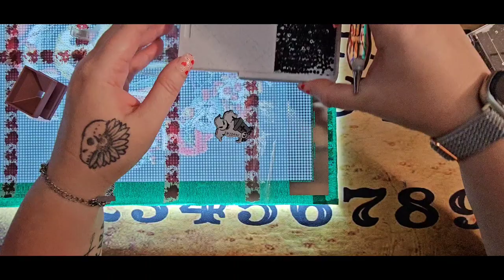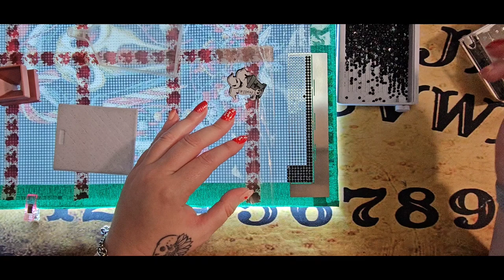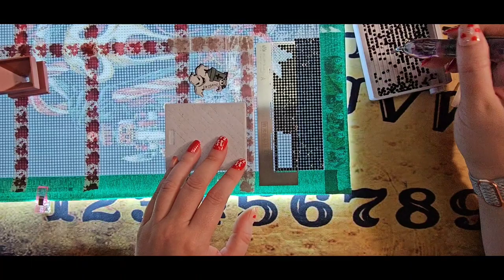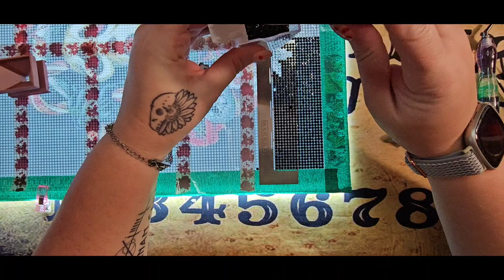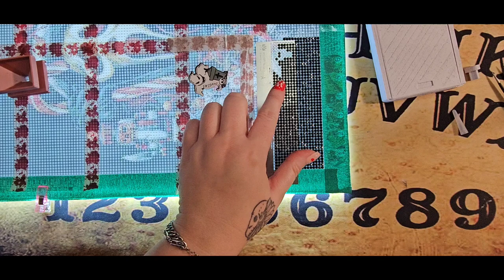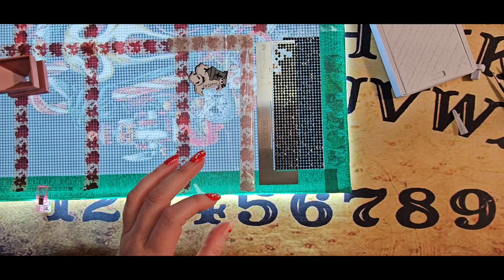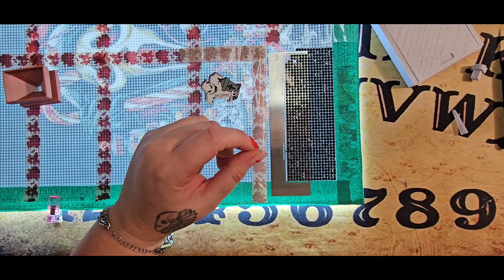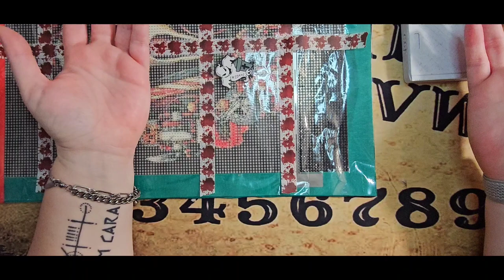WiP 'n' Chit #1: Get to know me while we Xmas Ghostface!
Our first WiP'n'Chit! Let's shoot the... chit! Come get to know the woman behind the hands! lol! Let's start on Xmas Ghostface and get to know each other!

So glad you stopped in and I'm glad you're here!

THE LINKS SUCK IN THE PREVIOUS VIDEOS BUT THIS ONE MOVING FORWARD SHOULD WORK. SORRY ABOUT THAT. ILL DO MY BEST TO FIX THE PAST ONES WHEN I HAVE THE CHANCE.

THESE LINKS ACTUALLY DO WORK THIS TIME LOL

Xmas Ghostface /Xmas Killers Series 4 Pack Diamond Painting Kit *Link no longer works and I can't locate it on amazon--it is GemZono 4 pack though if you want to search*)
Bloody Washi Tape
Etsy- Zodiak Shadows
Funnels (Elizabeth Ward):Funnels @ ZodiacShadows (Elizabeth Ward, TikTak, Jar)
Etsy- Oh Snap Crafters Cafe
Eggnog Scented Glue Dots
Ghost Cover Minder
Etsy- Creations by Ellie P
Single Placer Tray
Oopsies Discounted Trays
Small Diamond Painting Tray
Other:

My Daughter's Book (Amazon/Barnes & Noble):
Within My Skin by Leah Marie Brock

Address: By request at aforementioned email!
Amazon Wishlist